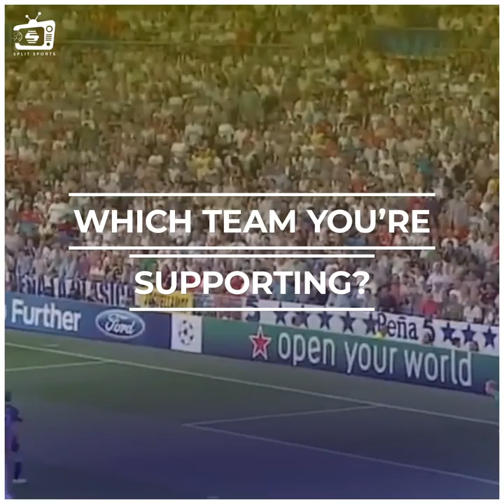Manchester City Vs Real Madrid | All You Need To Know | 2nd Leg | UCL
Watch this video before the most awaited Real Madrid Vs Manchester City
2nd leg UCL.
Which side you are on for today's match? realmadrid or mancity

The Most Awaited battle between the two best coaches of football pep and zidane.

Mention your favourite team And player in the comment section.
Follow Split Sports TV for more such prematch analysis